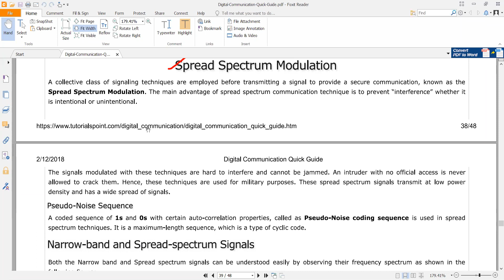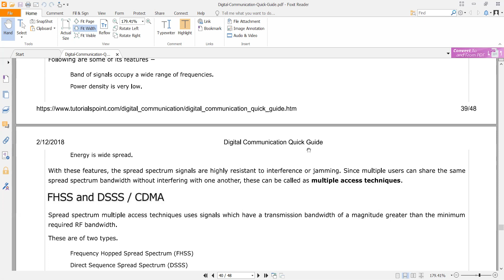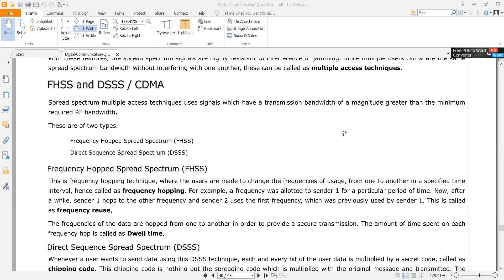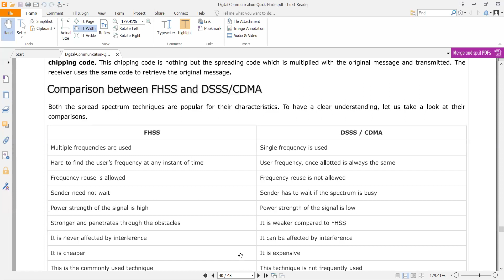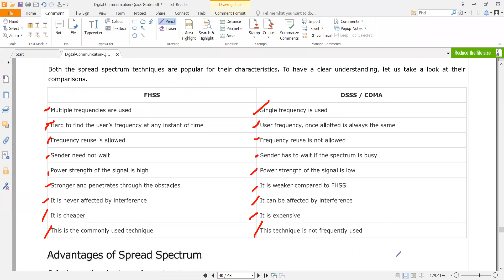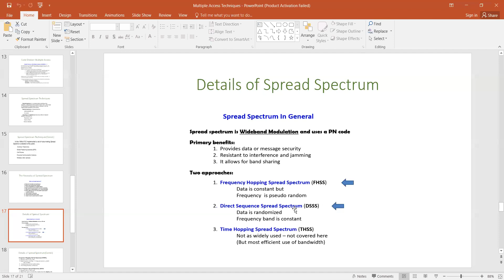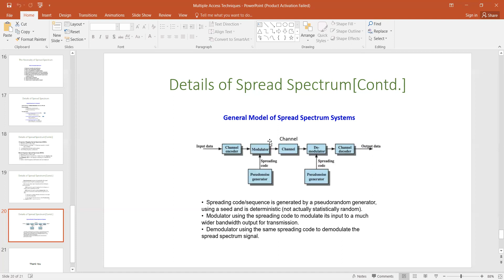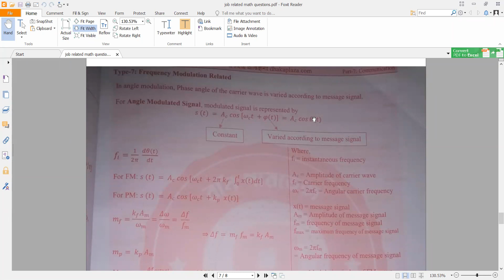Communication Engineering Section 1 Lecture 21